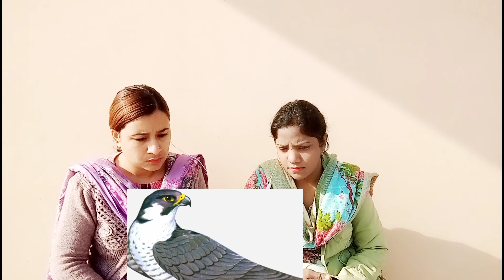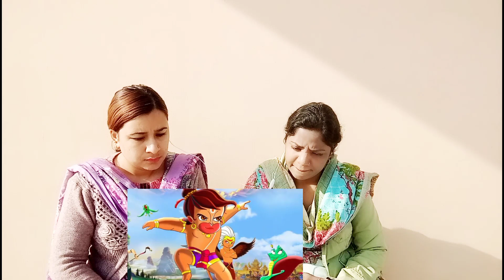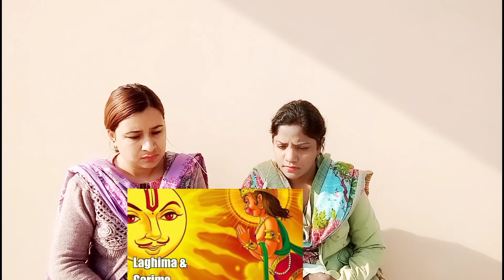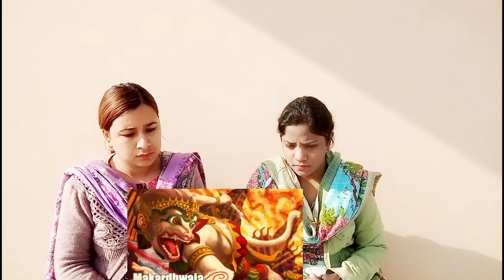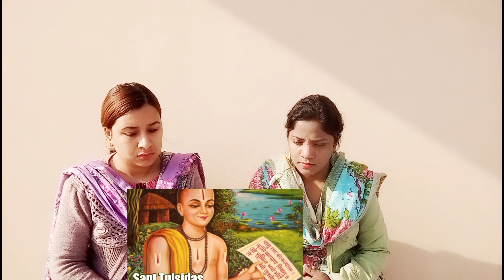Pakistani reacts to 10 Incredibly Amazing Facts About Lord Hanuman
Pakistani reaction on 10 Incredibly Amazing Facts About Lord Hanuman (हिंदी में)